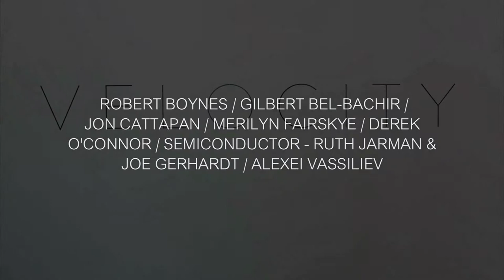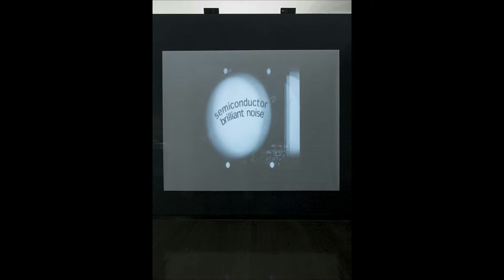Drill Hall Gallery - Velocity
This exhibition curated by Terence Maloon brings together paintings by Robert Boynes, Jon Cattapan and Derek O’Connor, video installations by Merilyn Fairskye and the British duo Semiconductor, and photographs by Gilbert Bel-Bachir, which prompt reflection on technology and the phenomena of speed.